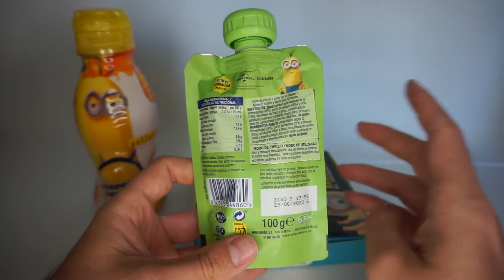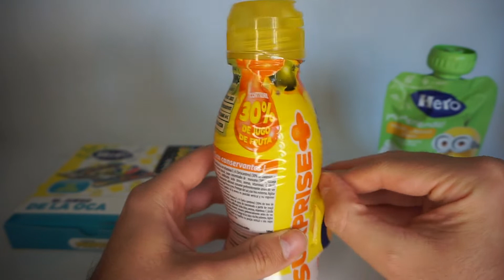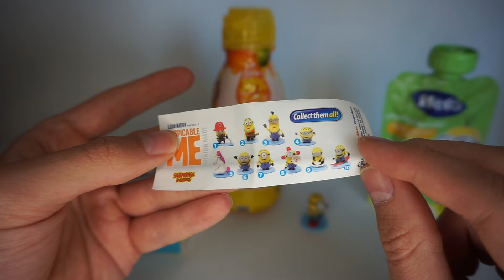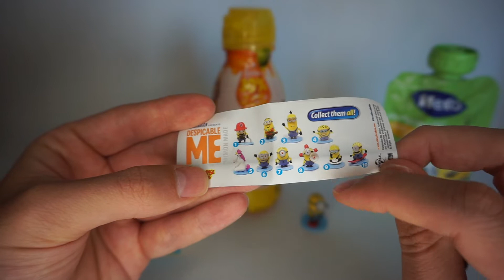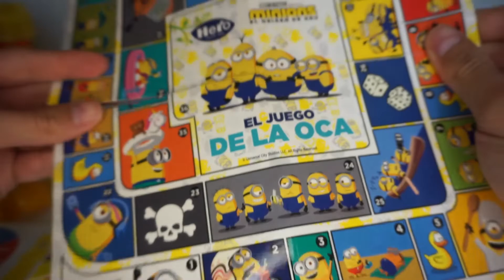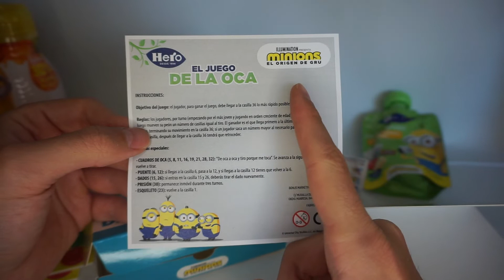CÓMO Conseguir el Juego de La Oca de Los Minions con Las Papillas Hero & Bebida con FIGURA Minions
¡Buenas capulloides! Por fin encontré las botellas de zumo con regalo sorpresa en los supermercados MAXI DIA, mil gracias a todos los que me lo dijisteis en su momento. Hay regalos de frozen y la patrulla canina también. Atentos porque os SORPRENDERÁ. Pero más os sorprenderá el pedazo juego de mesa que podéis conseguir de la nueva película de los minions el origen de gru, the rise of gru, de iluminations. Solo tenéis que disfrutar del puré de frutas para niños :P